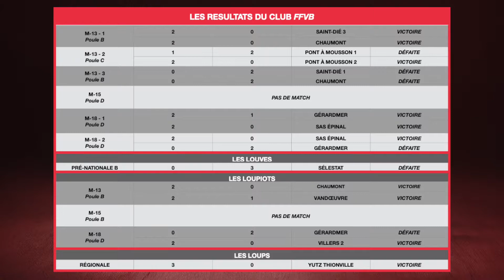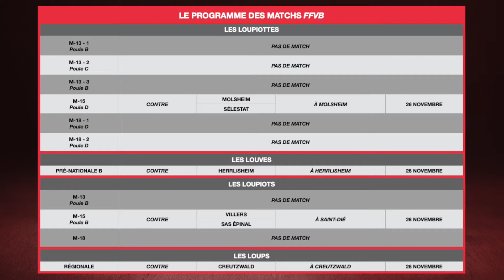Résultats et programme des matchs du 21/11/22 au 27/11/22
Retrouvez :
- les résultats des matchs de la semaine précédente de toutes les équipes du club
- l'interview d'après match du coach des Louves Emmanuel DUMORTIER
- le programme des matchs de la semaine à venir de toutes les équipes du club